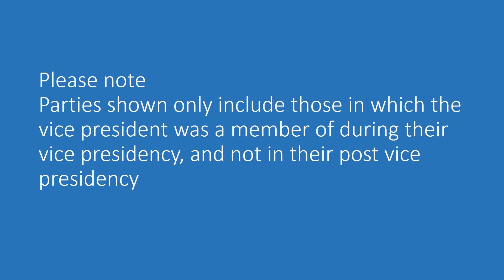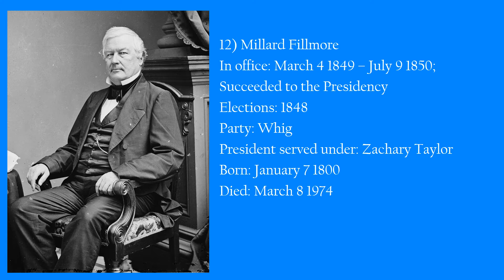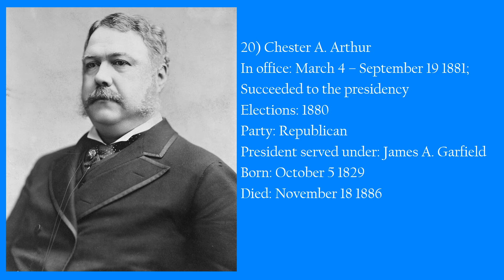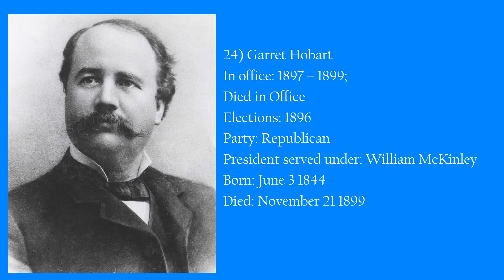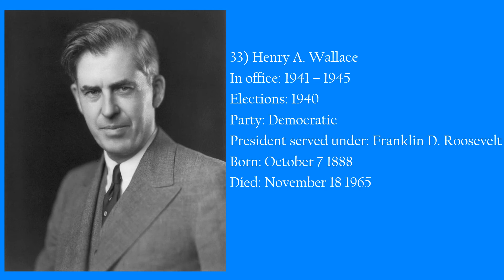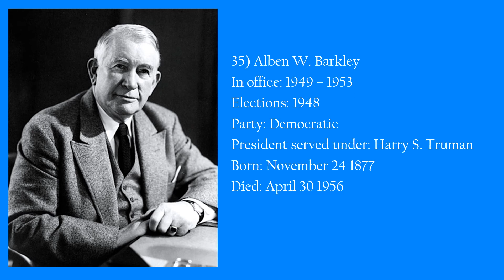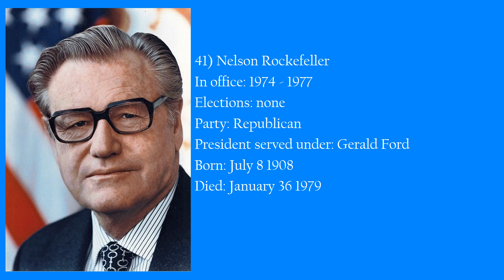Vice Presidents of the United States